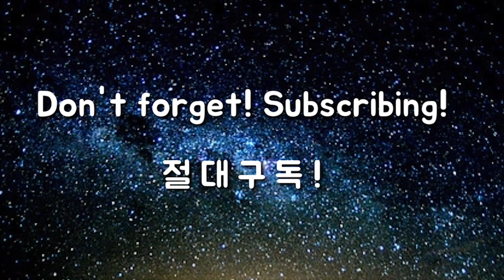[판도라01]골프스윙 판도라의 상자를 열었습니다. 최강 스윙 비법 대공개!!! / 골프 판도라 시리즈